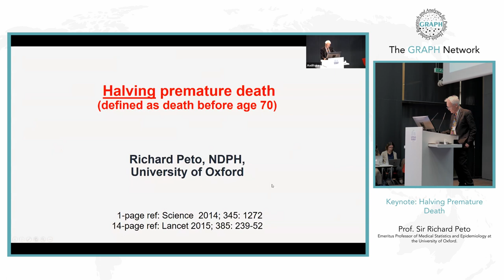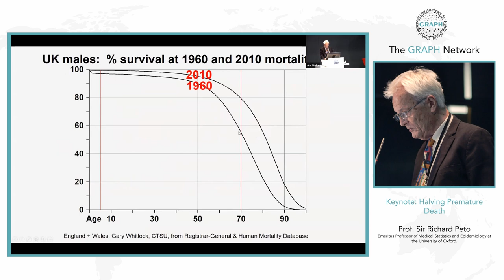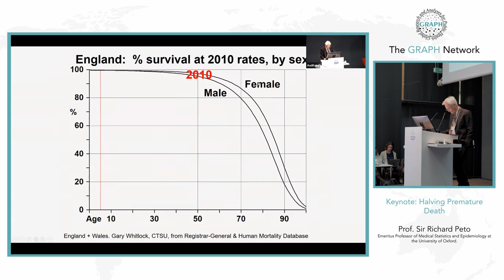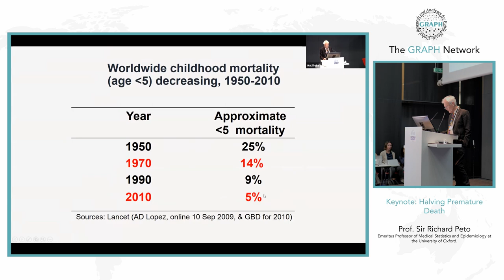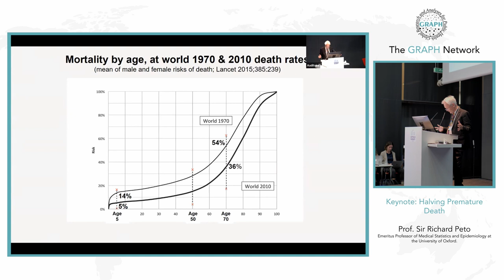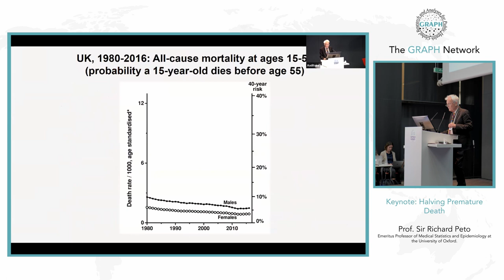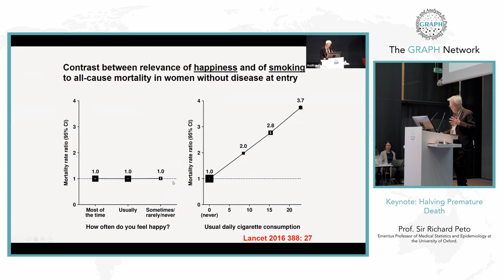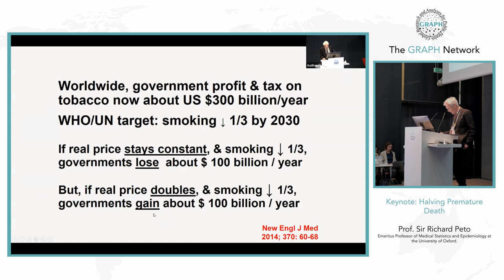Halving Premature Death | Richard Peto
Sir Richard Peto is an English statistician and epidemiologist who is an Emeritus Professor of Medical Statistics and Epidemiology at the University of Oxford, England. In his keynote, he discusses the progression of premature death rates around the world between 1960 and 2010.

The presentation was given on the 3rd of May 2022 at a special side-event of the Geneva Health Forum held at Campus Biotech, which was organized by the Graph Network.

Are you interested in learning to do some of these statistics on your own?